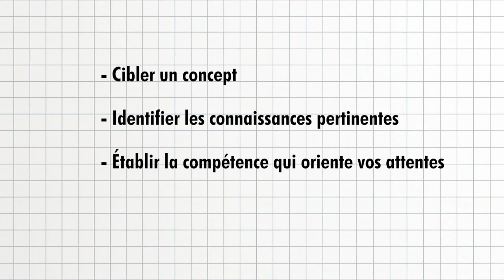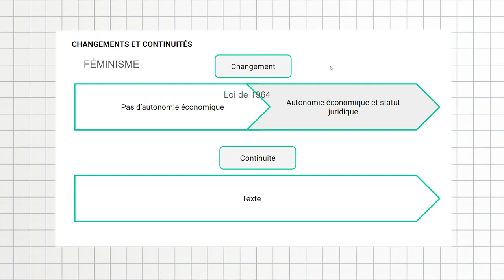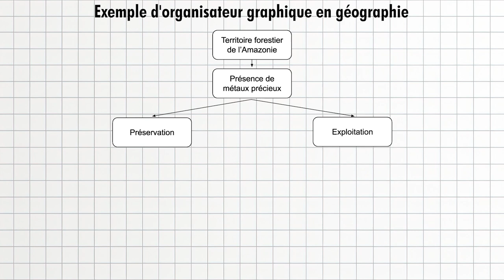Les organisateurs graphiques et le développement des compétences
Dans l’ensemble, la construction des organisateurs graphiques soutient autant l’acquisition de connaissances que le développement de compétences.